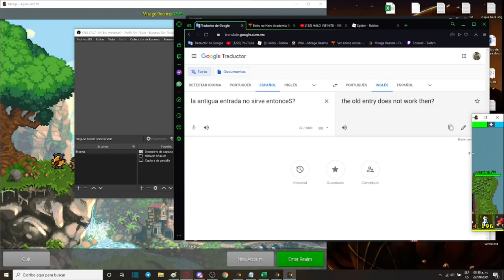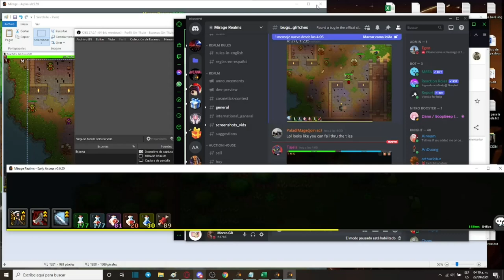How got bandit, hero, 120, orcs, zerk, shambler, and 110 in Mirage Realms 0.6 2021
como llegar a 120 y 110 en mirage realms
como chegar a 120 e 110 em mirage realms
jak dostać się do 120 i 110 w mirage realms